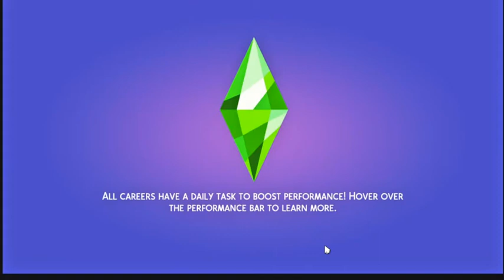Let's DicoverUniversity Part 2 - Addison is off to College!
Today I would like to introduce you to Addison Vaughn. She is a young lady that was born on the upper side of life that is striving to find herself.  She was born to a very fortunate family and as the only child was spoiled beyond believe.  However as she as grown older her parents are relentless in pushing her in the "right" direction.  Addison then makes an unbelievable decision that is sure to change her life!  Will she turn out to be the person she wants to be or fall flat and crawl back home to become what is expected of her?  Let's Discover University!